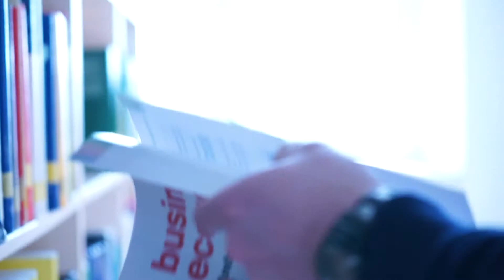Cognos International Imagefilm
Regie/ Kamera /Schnitt Lara Olbeter
Producer Falk Seidler
Drohne Nils Taschke